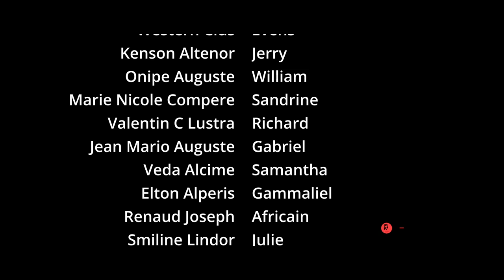Meli Melo Episode 26